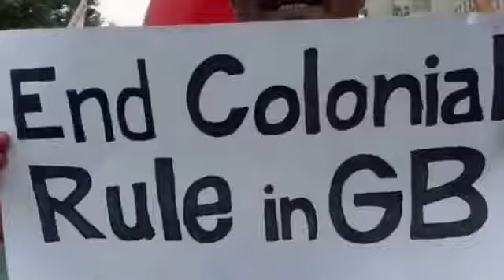Karakoram National Movement.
KSO- KNM.